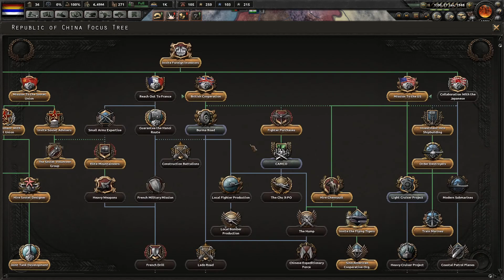Promoting Democracy! HoI4: Man The Guns - Nationalist China episode 38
In this series, we will be playing as Nationalist China with Historical Focuses on for the AI. However, we won't be playing quite so historical. Our goal is to unify China by subjugating the Warlords, crushing Mao and the Communists, and pushing the Japanese out of Manchuria. Then we will do what we can to help the Allies bring peace back to the world. Hope you like the song "Battle of Wuhan" because it's time for the real China to rise!